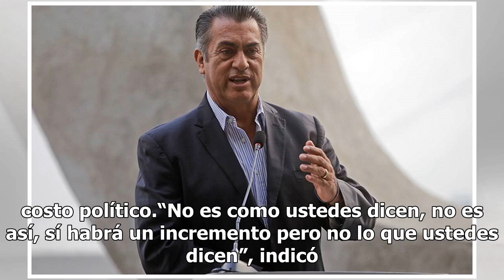El Bronco aumenta tarifas del transporte en Nuevo León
Nuevo León.- El incremento a las tarifas del transporte urbano es inminente y no hay marcha atrás, confirmó el gobernador de Nuevo León, Jaime Rodríguez Calderón el Bronco, mientras la sociedad se divide entre los transportistas privados que amenazan con despedir personal de no haber alza, y las org...